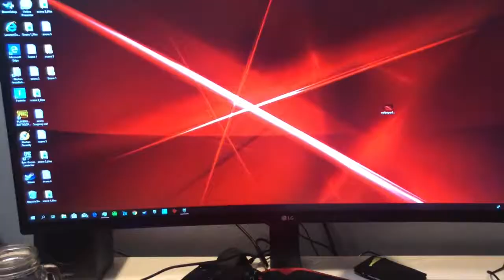Issue # 11 - Gaming